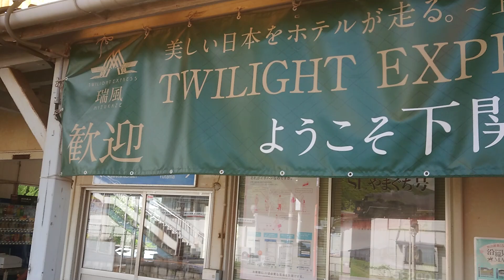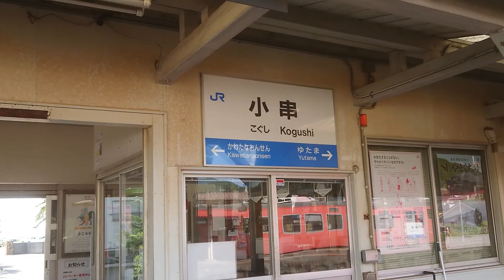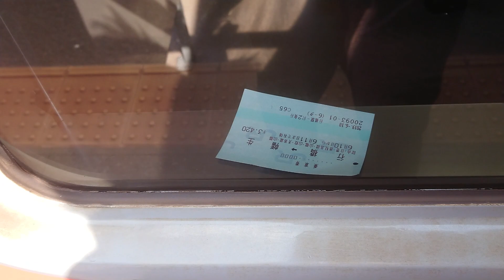山陰本線小串駅より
山陰本線の旅です。これから長門市行に乗り長門市駅を目指します。